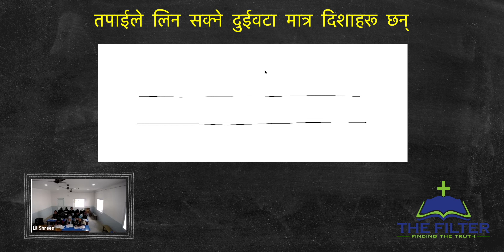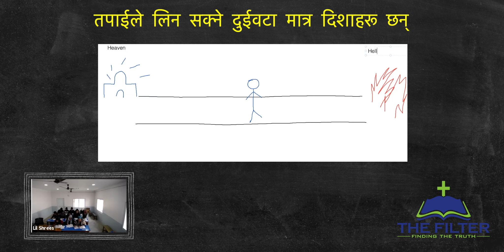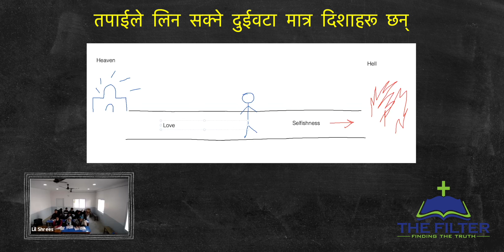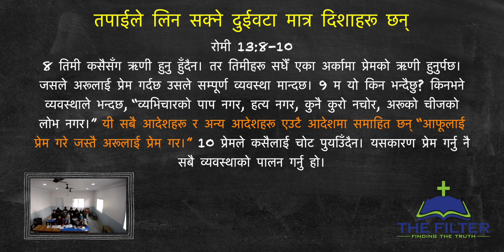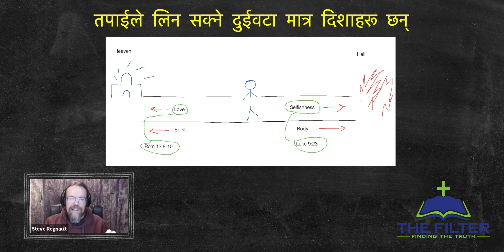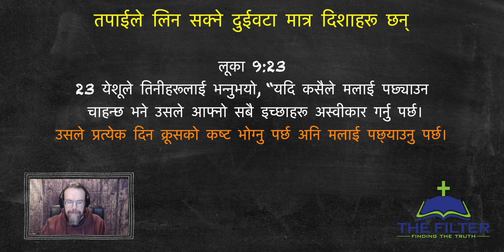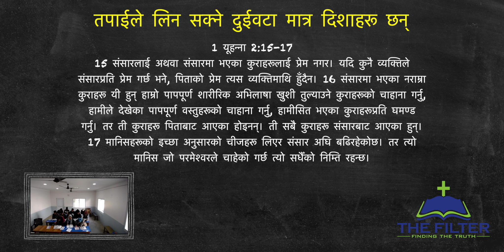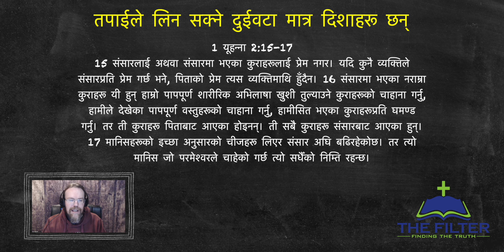Sin, Repentance, Salvation Part 13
On Nepali Sermons you will learn the basics of Christianity.  In this Bible Study, you will learn the foundational doctrines of the Bible.  Many Christians do not understand sin, they do not understand the need for eternal punishment in hell.  Most Christians do not understand the salvation that they have given them.

नेपाली प्रवचनहरूमा तपाईंले ईसाई धर्मका आधारभूत कुराहरू सिक्नुहुनेछ। यस बाइबल अध्ययनमा, तपाईंले बाइबलका आधारभूत सिद्धान्तहरू सिक्नुहुनेछ। धेरै ईसाईहरूले पाप बुझ्दैनन्, तिनीहरूले नरकमा अनन्त सजायको आवश्यकता बुझ्दैनन्। अधिकांश इसाईहरूले उनीहरूलाई दिएको मुक्ति बुझ्दैनन्।